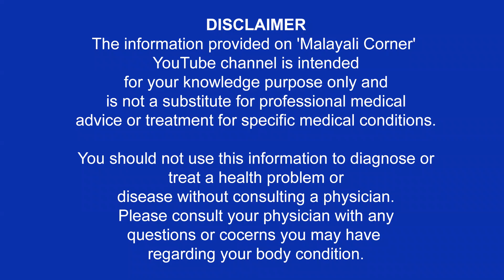പൊണ്ണത്തടി എന്തൊക്കെ ചെയ്താലും മാറില്ല എന്നാണോ.. ഇത് 7 ദിവസം ട്രൈ ചെയ്യൂ. നിങ്ങൾ തന്നെ ഞെട്ടും